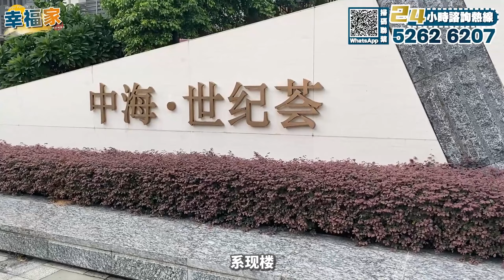中山樓盤丨中海世紀薈丨內地到處暴雷？！邊D發展商唔會有問題？丨精裝修現樓的哩個樓盤究竟戶型實唔實用？現在是不是入手好時機？丨贈送全屋空調丨超高入住率丨附近直通巴士翻香港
🆓 感謝各位觀眾支持！如有問題歡迎直接聯繫我們灣區好房子
Leo 駱生
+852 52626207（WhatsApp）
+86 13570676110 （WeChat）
WhatsApp我

00:00 開頭簡介
01:34 30㎡一房一厅一卫
08:53 40㎡两房两厅一卫
12:13 40㎡三房一厅一卫
15:09 结尾总结

灣區好房子-幸福家28條摯誠服務
一.購樓前服務：
1、大灣區免費睇樓接送      2、24小時在線解答樓盤資訊
3、提供正規合法港紙兌換/匯款服務   4、幫業主線上預約車飛/船飛
5、大灣區樓盤免費視頻睇樓定制     6、提供最新小孩讀書落戶資訊

二、購樓後服務：
1、贈送溫泉家庭套票3人     2、免費接送業主簽合同/按揭等手續
3、每季度樓盤進度視頻匯報
4、珠海中山免費約車2次（其他事務）
5、協助業主租車服務          6、預約醫生/網紅餐廳訂臺服務
7、贈送業主精洗車服務3次  8、生日贈送專屬禮品
9、幫業主處理寵物問題      10、本市業主接送子女上下課服務2次
11、協助客戶社保，入學，車牌，醫療養老等辦理
12、提供業主自駕遊租借方案/訂製旅程路線服務1次

1、專業驗樓師收樓驗樓服務       2、租賃/出售服務
3、全屋裝修定制服務                4、提供傢私/家電上門維修服務
5、訂製/代收/安裝傢私家電方案     6、預約全屋清潔服務（增送3次）
7、免費代繳納契稅。維修基金      8、幫業主代收快遞，代收水電煤等
9、訂製收樓視頻/紀念冊           10、免費春節貼對聯服務